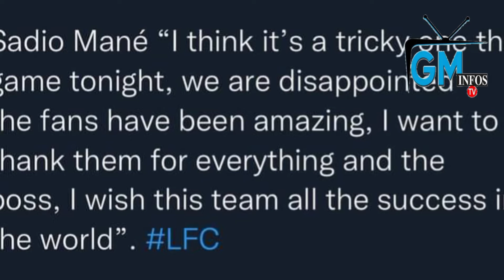Liverpool : Sadio Mané a fait ses adieux à Klopp et aux supporters après la finale de la LDC 2022